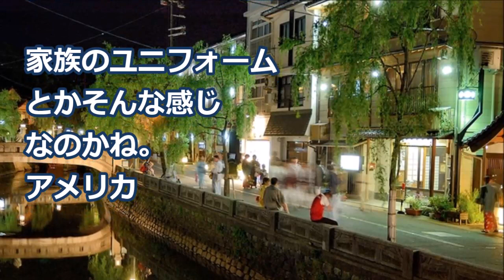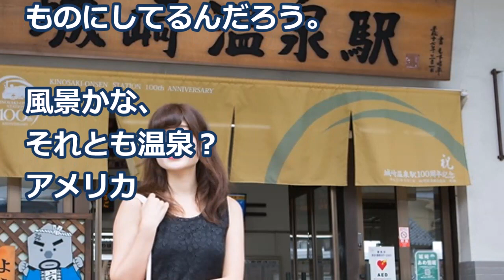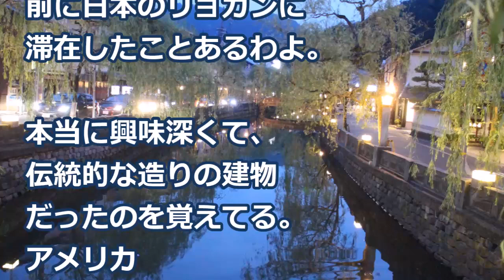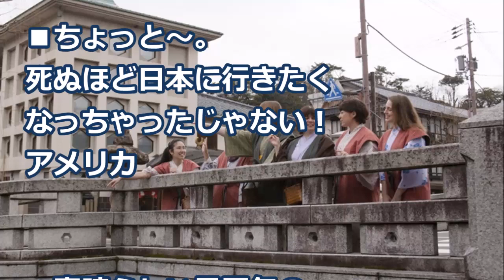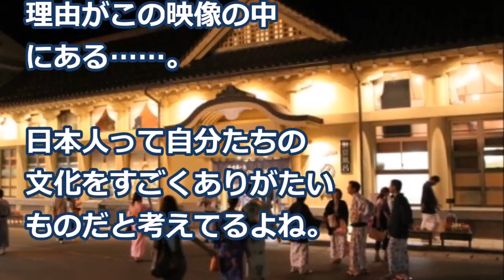【海外の反応】衝撃！日本大好き外国人がとある温泉街の映像に感動！「日本の文化は最高だよ！」【すごい日本】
万が一、問題がありましたら

【海外の反応】驚き！日本車の最高級車を個人輸入した外国人に世界が衝撃！「なんて高級感だ！感動だね！」仰天！

【海外の反応】感動！日本の柴犬をプレゼントされた少女が…その姿に世界が賞賛！外国人「柴ワンコも少女も可愛いし大好き！」

【海外の反応】衝撃！日本のチャリ警察官がランボルギーニに…次の瞬間！世界が仰天！外国人「誰かこれをアニメ化してくれｗｗｗ」【すごい日本】

衝撃!!外国人驚き「日本特有の文化だ!!」日本語に3種類の文字がある理由とは？世界も興味津々!!【海外の反応】【すごい日本】

【海外の反応】日本のヨドバシカメラが凄すぎる！ 外国人から「驚き」と「感動」の嵐

画像：
free-photos.gatag.net